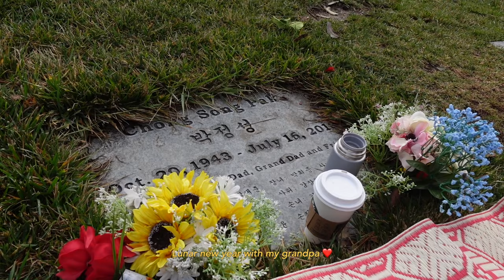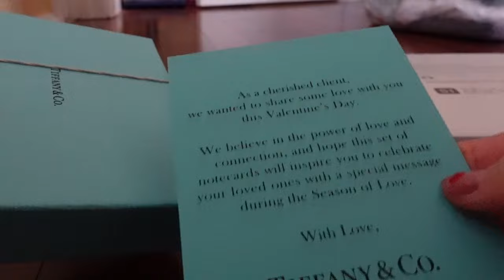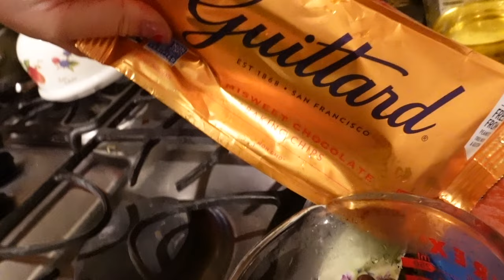[vlog] Michelle's 2021 Week 5 | Sock Curls & Chocolate Strawberries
Uneventful week full of eating and not enough working out :)

I have been doing 1 Second a Day's and this year, I wanted to start showing longer seconds of my days. :)